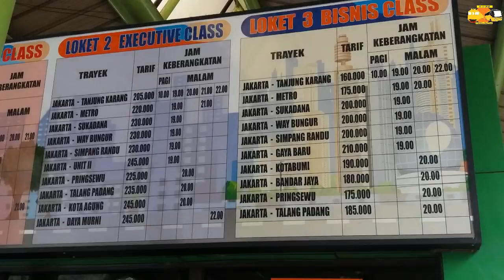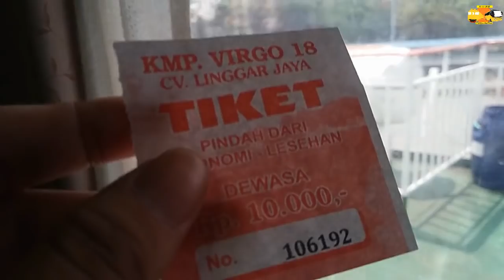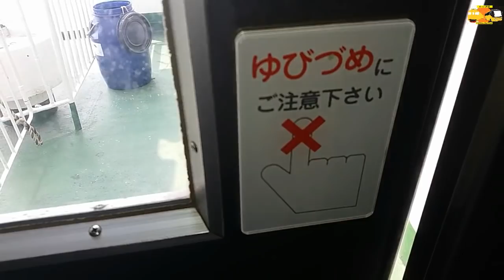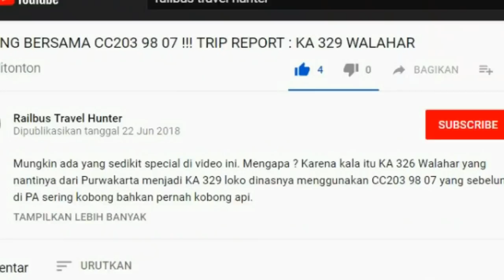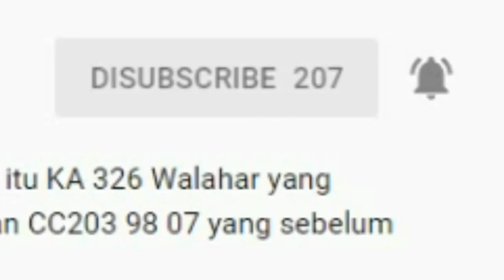TRIP REPORT : DAMRI BISNIS CLASS 3647 GAMBIR - TANJUNG KARANG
Ini adalah video pertama saya menggunakan Bus AKAP, biasanya saya trip busway. Bus AKAP yang saya naiki adalah PO DAMRI bisnis class, dengan rute Stasiun Gambir - Tanjung Karang, Lampung. Harga tiket Rp 160.000,00 dengan keberangkatan pukul 10.00 & 22.00 .